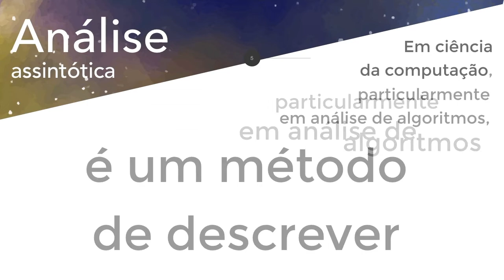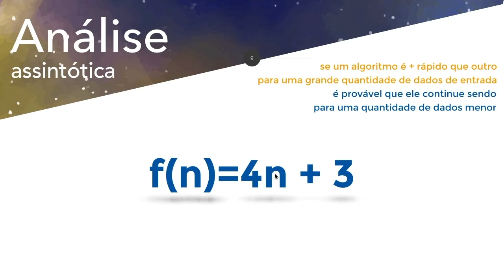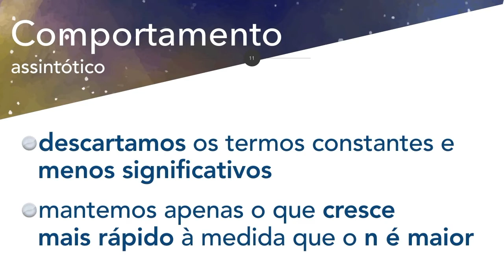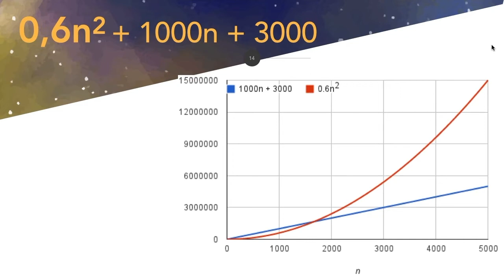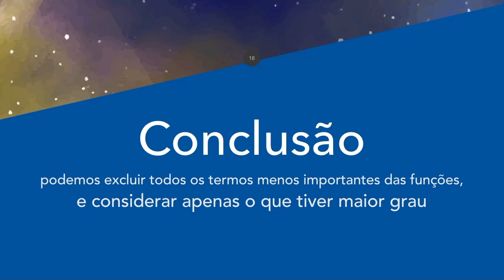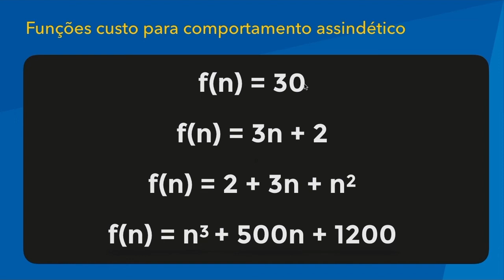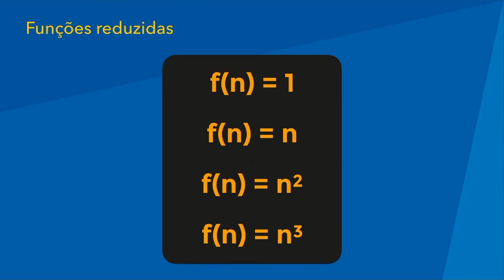Análise e comportamento assintóticos | Análise de Algoritmos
Após discutirmos sobre contagem de instruções, vamos entender a questão do comportamento assintótico